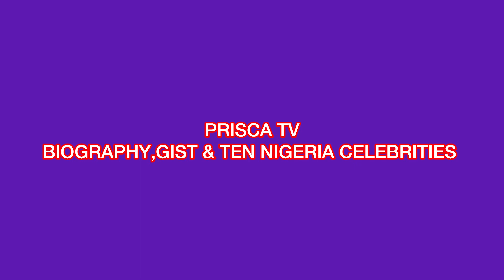ACTRESS EKENE UMENWA HUSBAND KLEANSON BIOGRAPHY FACTS HOUSES, CARS, FAMILY YOU PROBABLY DIDN’T KNOW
KLEANSON concept full biography